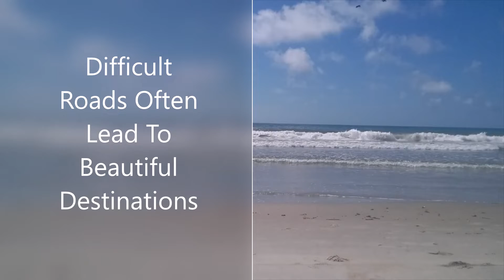Positive Quote To Start Your Day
Video: Positive Quote To Start Your Day

We created our channel to share content positive in nature from in and around The Grand Strand (Myrtle Beach, South Carolina) and the surrounding area.  Leave us a comment for future video idea’s you would like to see.